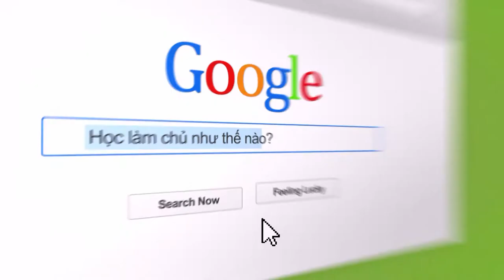Cảm Nhậm Của Học Viên Sau Khóa Học Trainer Leader